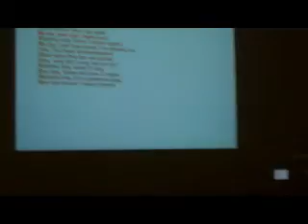Pop Songs: Mamma Mia